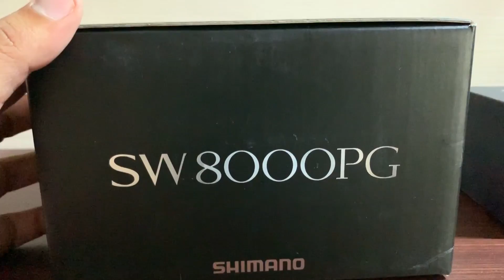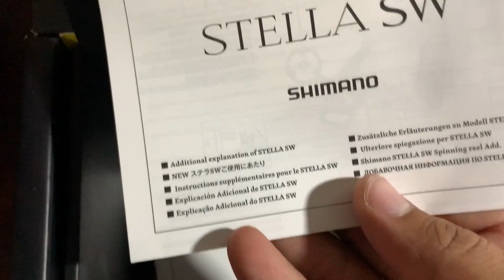SHIMANO STELLA SW 2019!!! Unboxing dan Tes lapangan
reel flagship terbaru shimano di 2019
shimano stella sw 2019

baru diluncurkan, sekarang kita unboxing dan tes langsung di spot ya gaes